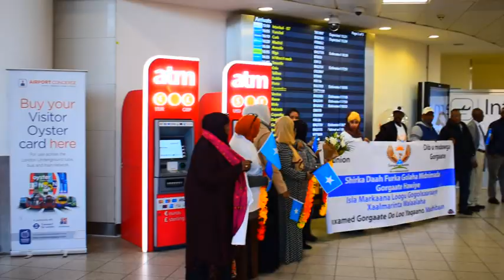WAFDIGII BEESHA GARGAARTE HAWIYE OO LONDON LAGU SOO DHAWEEYAY.